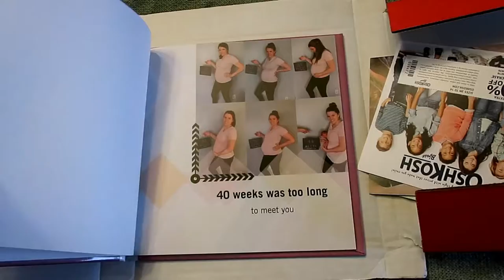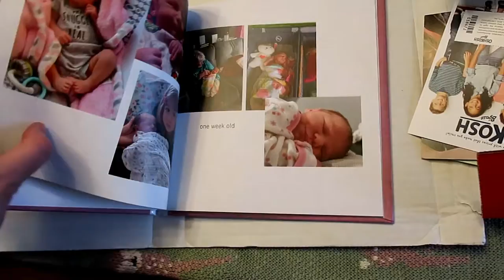My first day back to work :(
After getting to spend 8 amazing weeks with my little girl, it's time to go back to work :(